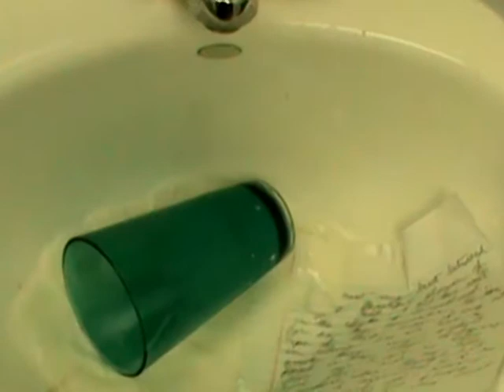Silly Saturdays: Episode 5 (SpilledMilk)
It's all fun and games until the Milk starts Talking...

           Bramble Lanterns